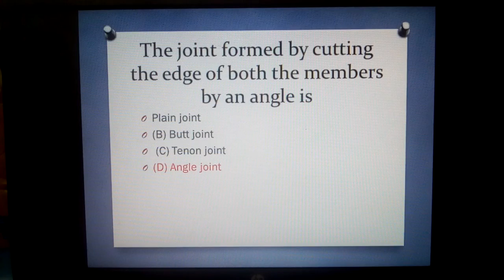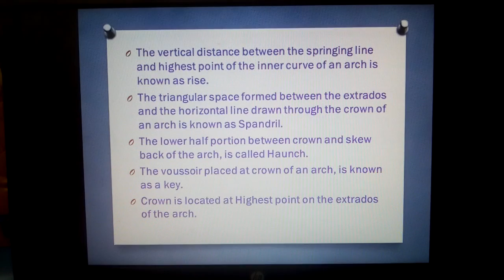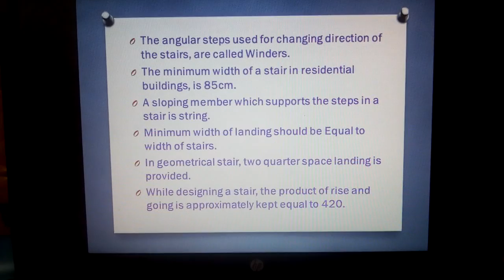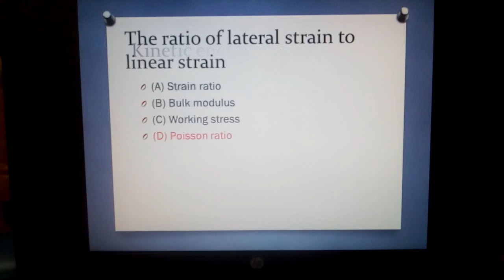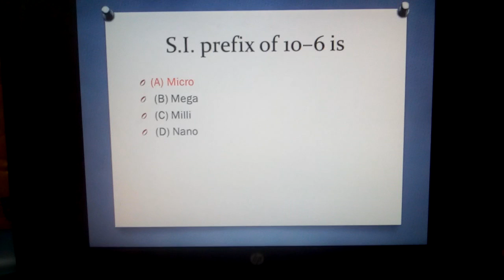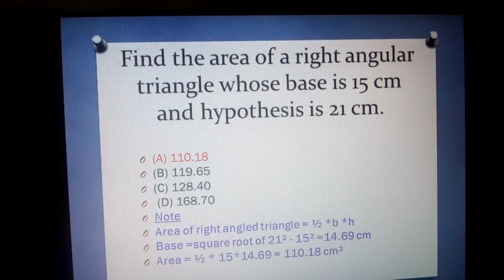Tracer/overseer previous questions